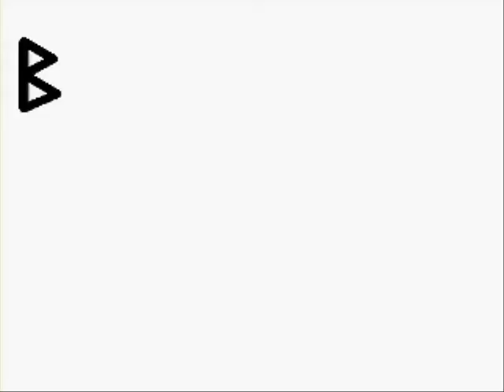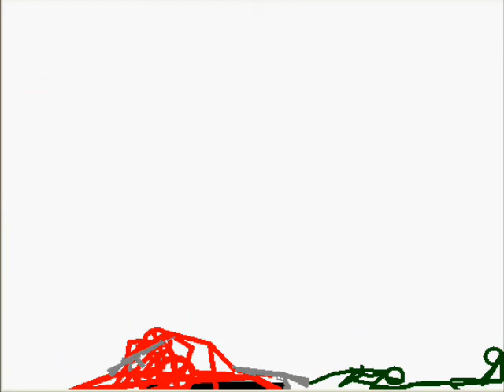Zombie Invasion 2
Our hero has locked himself in a storage shed but the zombies have a new weapon and it wont keep them out for long.